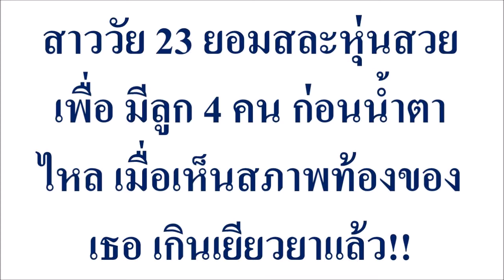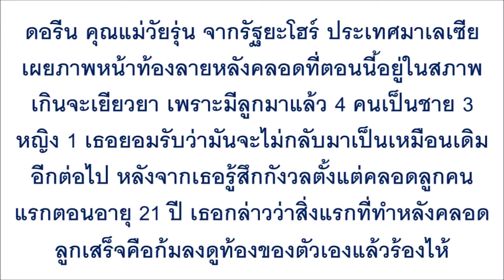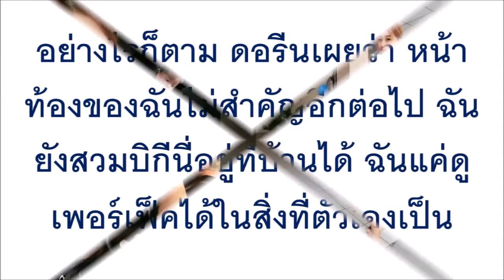สาววัย 23 ยอมสละหุ่นสวยเพื่อ มีลูก 4 คน ก่อนน้ำตาไหล เมื่อเห็นสภาพท้องของเธอ เกินเยียวยาแล้ว!!